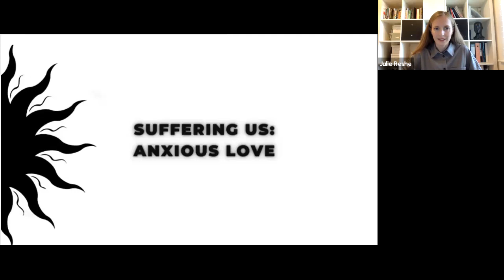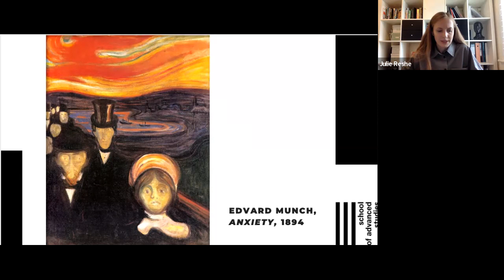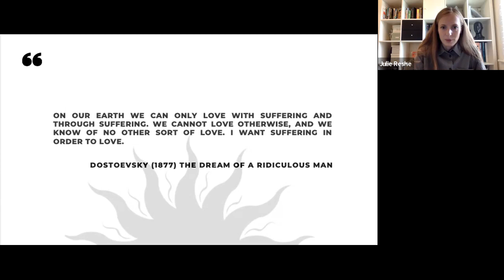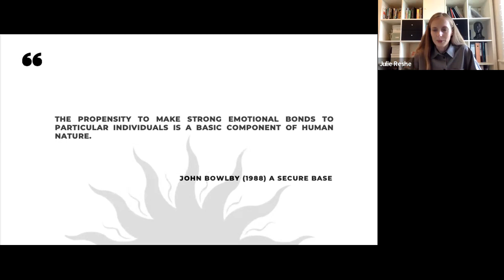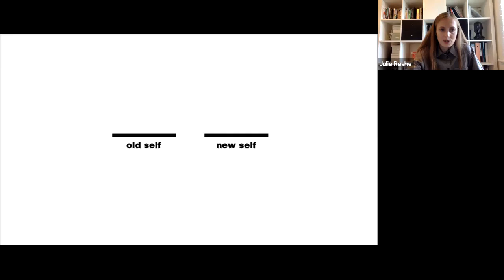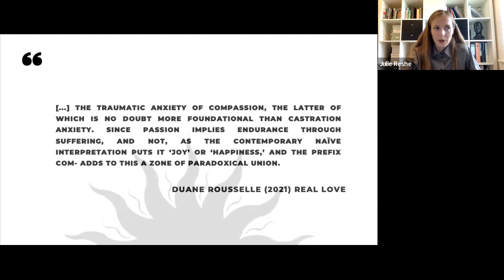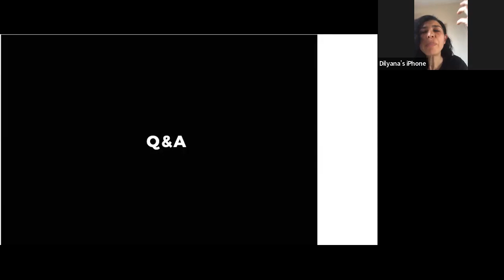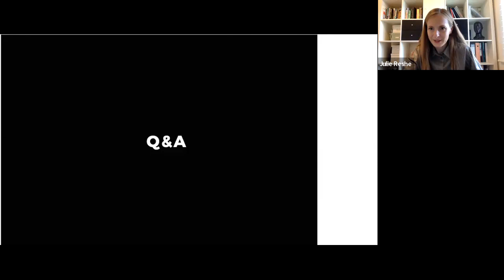Lecture 2. Suffering Us: Anxious Love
This course will embrace the position of depressive realism. In this regard, it will oppose the generally accepted psychology of our time, which proceeds from the fact that depression and melancholia are foreign states for humans and that they can be ultimately healed.
What if they are not foreign but genuinely human and therefore incurable? The course will be practically oriented, it will introduce the perspective of depressive realism and explore realistic options:
▪️ how to live on if you are dead inside,
▪️ how to live with others who are also dead inside,
▪️ how to live in the cruel reality of the world that doesn’t care about you.
It will be of interest to those who want to learn more about depressive realism, those who are seeking a 'self-help' alternative, and/or those who have already given up and who don't seek anything anymore.
The course will consist of three theoretical sessions (Zoom and Facebook Livestream) and one practical session (Zoom), the intention of which is to form a community and a network of 'dead-inside' people who refuse to be brought together based on a positive bias.
Saturdays, June 4, 11, 18, 25, 8pm CET
Julie Reshe (Ukrainian: Жюлi Реше) is a Ukrainian-born philosopher and a practicing negative psychoanalyst. She is currently a visiting professor at University College Cork and University College Dublin. She is also a Director of the Institute of Psychoanalysis at the Global Centre for Advanced Studies.